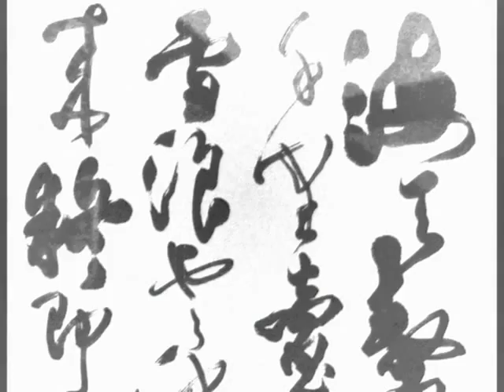我like，我的故事！